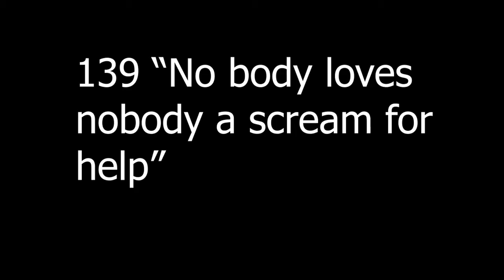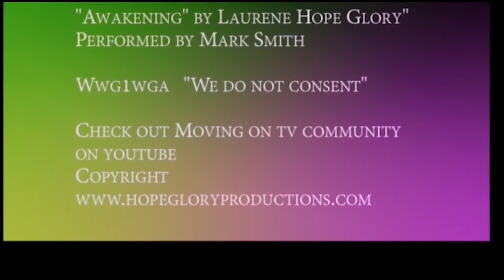The Awakening 140 no body loves nobody A scream for help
I would like to say I am not mentally ill never was I am devistatnglylonely and lower than i have ever beeni am eating and slepping but i cant not not be lonely there is no one and nothing no one ever xomes to visit and i dont think anyonre cares wether i live or die as no one ever comes here I understand poeple live too far but those who dont you have no love in you none at all your are the reason the world is so horribe all of you and those of you who are running around in your groups you are disgusting with out any feelings or love for poeple real people like me as you dont care you never did care about us the forgotten ones. I am hanging on by a thread now and dont report me for doing something to myself UI just want a frrend thats all a friend every few week a hug an affirmation that I TOO B3LONG TO THE HYMAN RACE IN SOME SHAPE OR FORM THATS ALL
I DONT FEEL LIKE I DO
NO ONE COMES HERE EVER
I AM A ROBOT A HOLOGRAM AND I AM SUFFERING UNBELIEVABLE GUT WRENCHING SUFFERING NOW
THATS ALL I WANT TO SAY
I DONT BELONG ANYWHERE AT ALL AND I AM HANGING ON BY A THREAD AND THIS IS A HUGE SCREAM FOR SOME ONE TO CARE TO BE HERE COMPANY PLEASE AS IM HANGING ON BY A THREAD

Call Mon-Sat daytime:
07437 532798